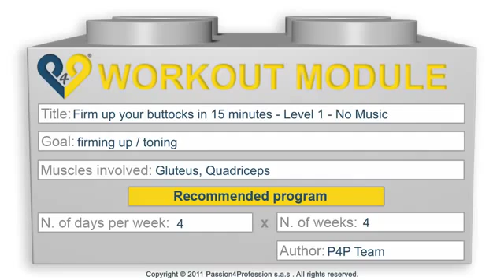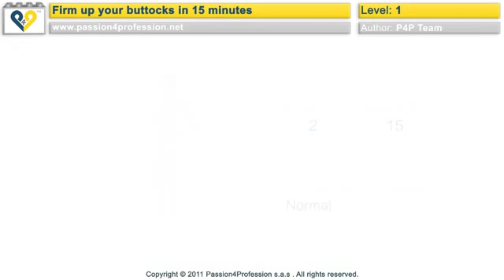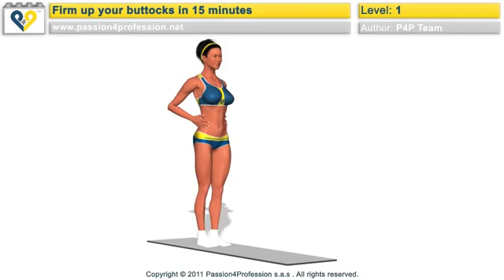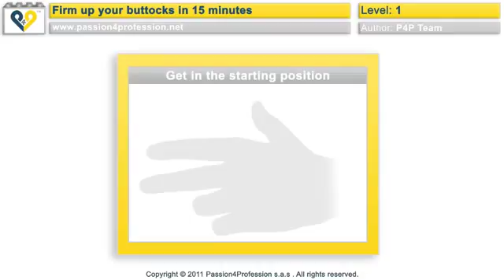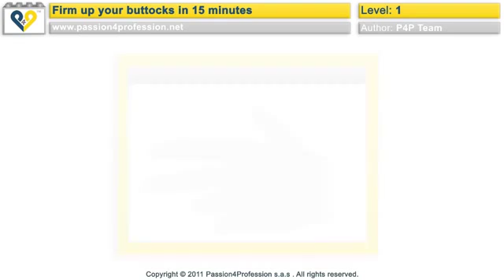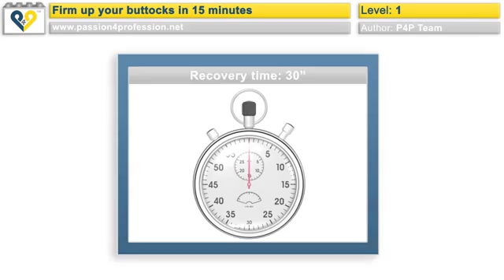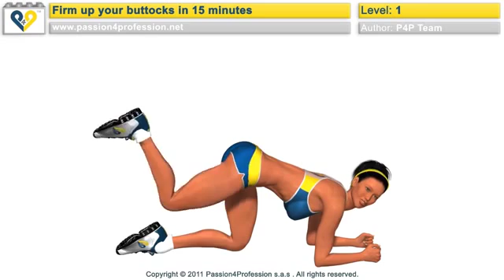Firm up toning buttocks workout Level 1 No Music